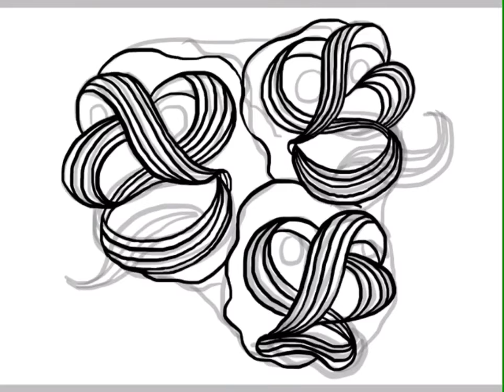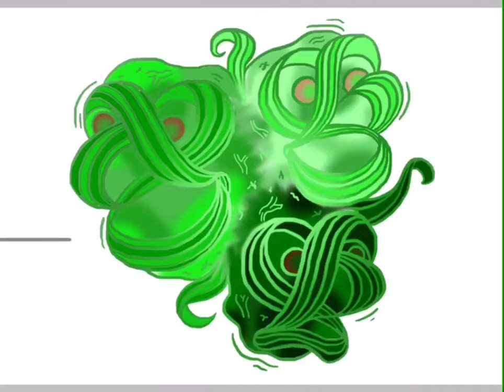Spaghetoxic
Speed draw of a Pokemon/Yokai request that a person in a chat, named [Toxic_Ennard] suggested for his character as a Yokai as he drives people insane with the strands he releases from his jumbled up core!!🍝🎭🤢

Tribe: Shady
Rank: C
Type: Flying & Grass
If you want to request yourself or your characters in an animation or drawing of mine, PLEASE go into the comments below in my videos and respond, “I want to request! Drawing or Animation”, if their is a heart in that comment you have been selected!

If it’s a song request you want me to sing, same process instead respond, “I want you to sing a song!” then I will be putting a music note as a mark. Give or take, I will manage to take a few days to memorize the song requested if I don’t know it, and if it’s a song I already know then. a few hours...